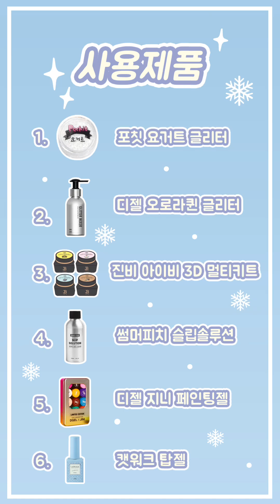[눈사람네일/3D네일] 눈사람이 녹았어요!! 그래도 넘 귀여운 눈사람네일☆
요즘 일본에서 한창 유행중인 녹아내릴 눈사람네일아트~
진비 멀티 3D키트로 뚝딱 만들어봤어요!

슬립솔루션과 함께라면 어렵지않게 컨트롤 하실 수 있어요!!
도전!!

※ 사용제품 ※
1. 포칫 요거트 글리터
2. 디젤 오로라퀸 글리터 믹스젤
3. 그라시아 진비 3D 멀티젤
4. 디젤 지니 페인팅젤 세트